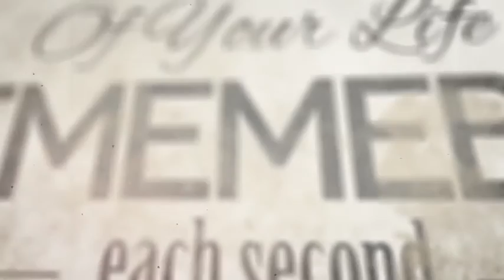Vintage Memories - After Effects | Videohive Projects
FEATURES:

Two versions – photo and video
Full HD
No 3rd party plug-ins required
Some useful stuff here: dust, scratches, leaks, textures